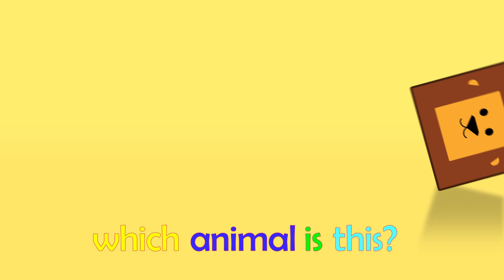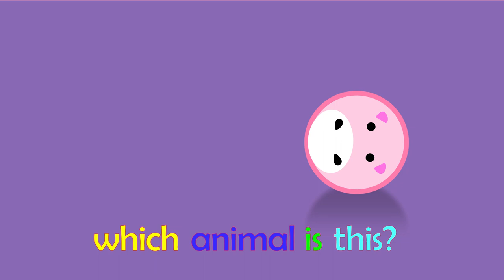Learn your Animals and Shapes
Lets learn about shapes and animals! What shape has 4 sides? What shape has 3 sides? What shape has no sides?